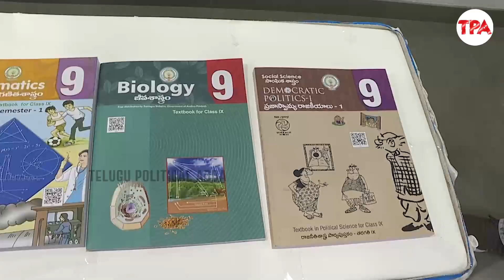జగనన్న లాంటి సీఎంని ఎక్కడైనా చూసారా | CM YS Jagan Quality Checking on Govt School Students Shoes